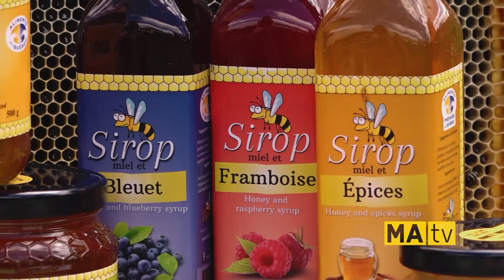Miel Daniza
Miel Daniza a 250 ruches d'abeilles, dans les champs, tout le long de la route 309, en Outaouais. Le propriétaire Daniel Roy aime le miel, mais il aime encore plus ses abeilles! «Elles forment une famille qui ne se chicane pas. Chaque abeille a son rôle, chaque jour. Elles se mettent même à danser quand elles trouvent du nectar!»